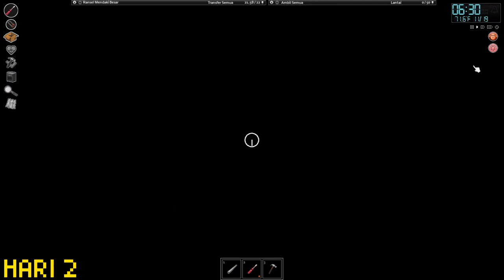100 hari Mencoba Survive selama mungkin part 1 - Project Zomboid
Ini adalah kisah ku bermain project zomboid seru ramai dan asik terimakasih buat kalian yang sudah mendukung dengan like comment and share dan juga subscribe kalian terbaik lah pokoknya is the best